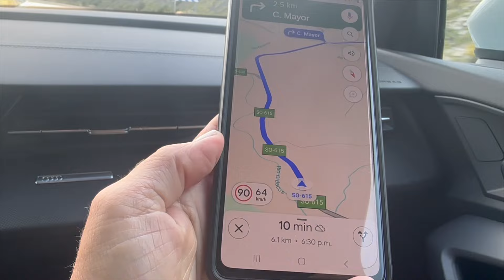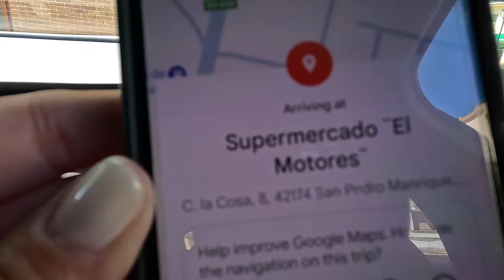Idée de road trip à l'international / Espagne / Rioja / Bretùn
La vallée de la Rioja est une région mondialement connue pour ses vins. Située en Espagne, dans la communauté autonome de La Rioja, elle s’étend également sur certaines parties des régions avoisinantes, comme le Pays Basque et la Navarre. Cette vallée est traversée par le fleuve Èbre et est entourée de montagnes, offrant un paysage varié et propice à la viticulture.

Bretún, quant à lui, est un petit village situé dans la province de Soria, région de Castille-et-León en Espagne. Celui-ci est niché dans les montagnes de la Sierra de Cebollera, une zone connue pour sa beauté naturelle et sa biodiversité.  La zone est réputée pour ses icnites (empreintes fossilisées de dinosaures), un patrimoine géologique fascinant qui attire les passionnés de paléontologie. De plus, le village conserve des maisons en pierre, typiques des villages de montagne de cette région.  Nous sommes restés dans les vestiges de l'ancien moulin de Bretùn qui a été converti en résidence principale ainsi que deux logements à loués par les propriétaires. Il s'agit de l'emplacement idéal pour s'éloigner des sentiers balisés par les touristes et ainsi goûter à un expérience espagnole plus authentique.

Logement : airbnb